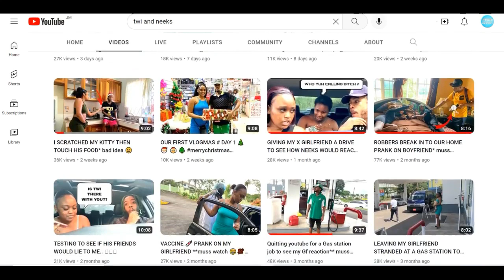HOW MUCH MONEY TWI AND NEEKS MAKES PER MONTH ON YOUTUBE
Twi and Neeks started their YouTube Career over two years now but started to take their YouTube channel seriously one year ago. During this time they started to post more consistently and as time goes by they started to develop a fanbase for themself.

💕 Thanks for all your support guys, your donation will surely help this channel and us on this channel Cardan and D
Appreciate it 👇😍👇